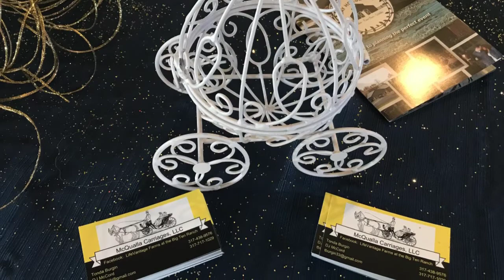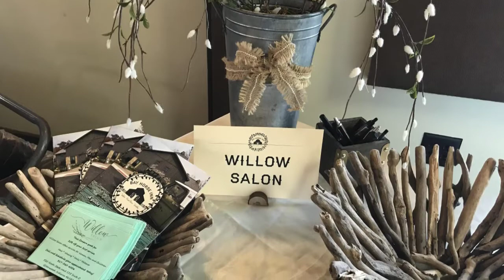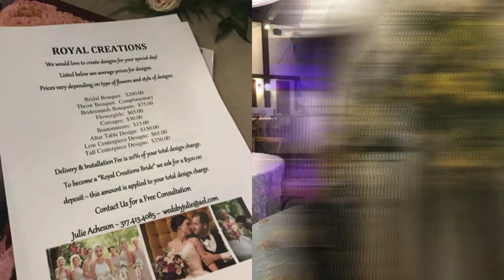Barn at Bay Horse Inn's Latest Video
Join us for another Wednesday Walk-through at Barn at Bay Horse Inn is located in Greenwood, IN, to meet our partners and tour the barn. Must RSVP via our website.  Thanks to Complete Indy for sharing video clips of the barn to use in this video. (We are hoping all of these partners & more join us 6/6/18)